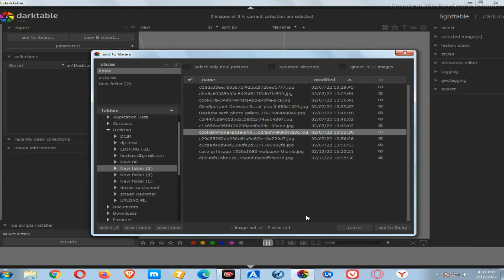Simple Photo Edit Part-170 On Your Phone (VIP PW TECH HD)